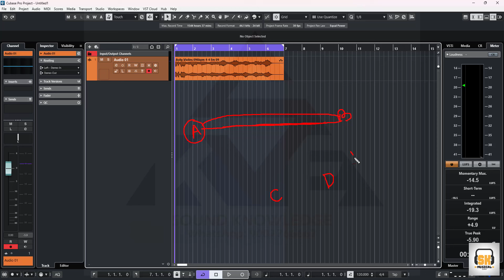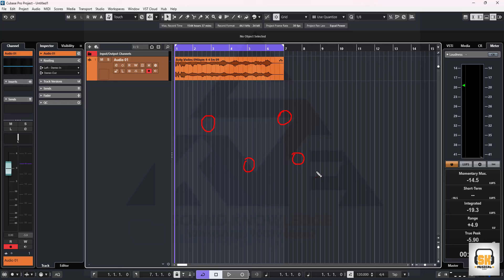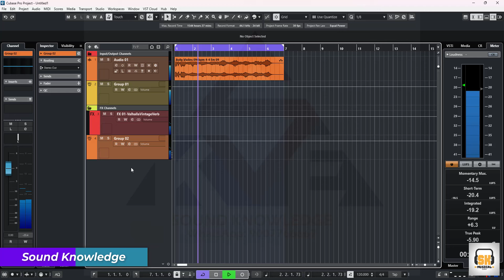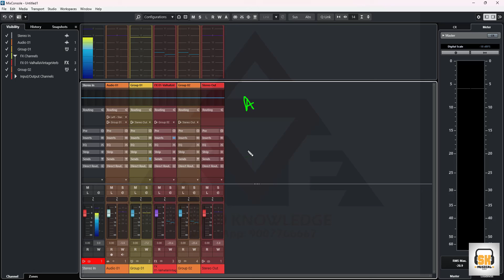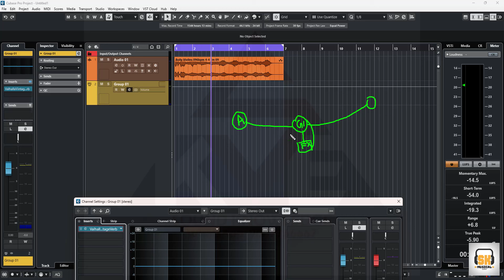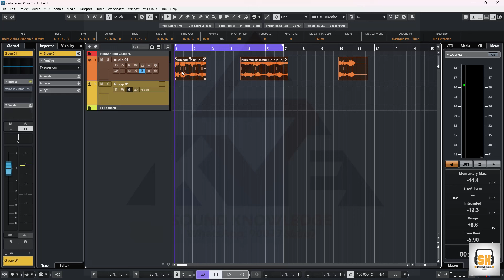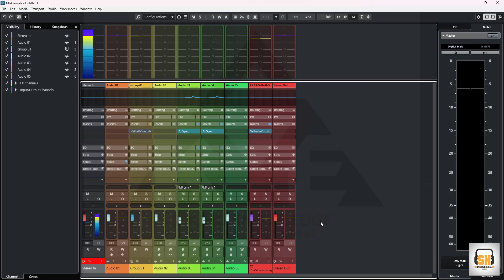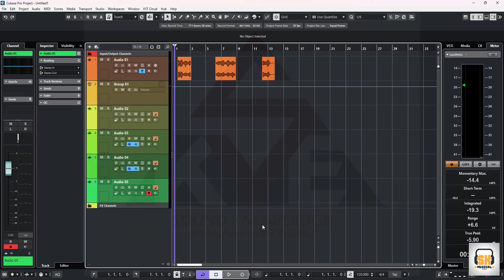Routing Most Important Part of Mixing and Mastering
Industry Secret Mixing Hack
MPC VS DAW: 9 Reasons Why the MPC is Better!

Creating a YouTube channel focused on Digital Audio Workstations (DAWs) can be a fantastic way to share knowledge and tutorials about music production software. Here's some basic information about DAWs that you might consider incorporating into your channel:

Welcome to "The Ultimate Guide to Mixing and Mastering for Beginners in 2024"! In this comprehensive video, we break down the essential techniques and tools you'll need to elevate your music production skills. Whether you're a budding producer or an aspiring audio engineer, this guide covers everything from the basics of mixing to the intricate details of mastering your tracks. In this video, you will learn: - The fundamental concepts of mixing and mastering. - How to achieve a balanced mix that sounds professional. - Tips on using EQ, compression, and effects effectively. - The importance of mastering and how it can transform your tracks. - Best practices for preparing your music for distribution. Join us as we explore the latest trends and technology in audio production for 2024. With practical examples and step-by-step instructions, you'll be well-equipped to create polished, high-quality music that stands out.
Introduction to DAWs: Start by explaining what a DAW is and its importance in music production. Cover the basic functionalities of a DAW, such as recording, editing, mixing, and mastering audio.
Popular DAWs: Introduce viewers to some of the most popular DAWs used in the industry, such as Ableton Live, FL Studio, Logic Pro, Pro Tools, Cubase, and Studio One. Provide an overview of each DAW's features, strengths, and target audience.
Getting Started Tutorials: Create tutorials for beginners on how to get started with each DAW. Cover topics like setting up the software, navigating the interface, creating tracks, and importing/exporting audio files.
Advanced Techniques: Dive deeper into advanced features and techniques within each DAW. This could include topics like MIDI programming, audio editing, automation, plugin usage, and workflow optimization.
Music Production Projects: Walk viewers through the process of creating a complete music production project using each DAW. This could include composing a song, arranging tracks, recording instruments, mixing, and mastering.
Comparisons and Reviews: Compare different DAWs based on factors like price, usability, flexibility, and suitability for specific genres or workflows. Provide honest reviews and recommendations based on your experience.
Tips and Tricks: Share tips, shortcuts, and hidden features that can help users improve their efficiency and creativity when using each DAW. These could be productivity hacks, creative techniques, or workflow optimizations.
Community Engagement: Encourage viewer interaction by responding to comments, asking for feedback and suggestions, and creating a sense of community around your channel.